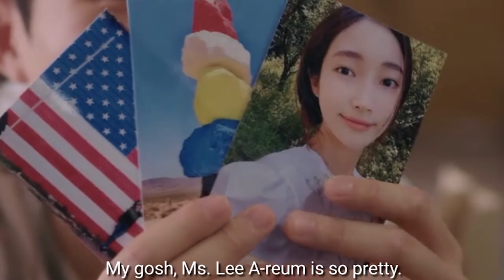It’s Okay to Not Be Okay: Jang Gyu-Ri Loop [ Sun-Byeol ]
We all noticed her cuteness, aren't we?